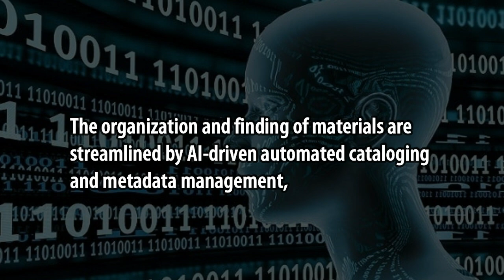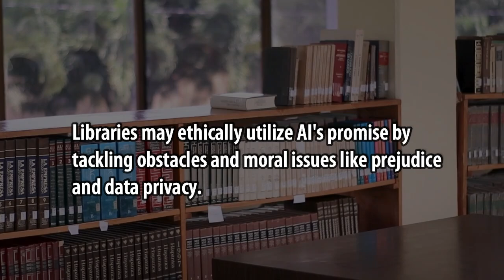Enhancements and User Centered Innovations in AI in Libraries